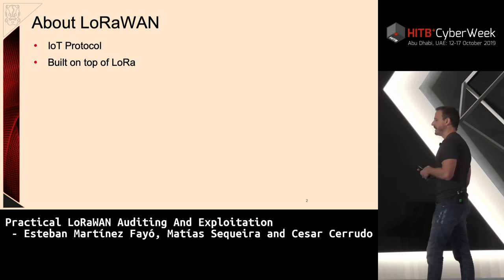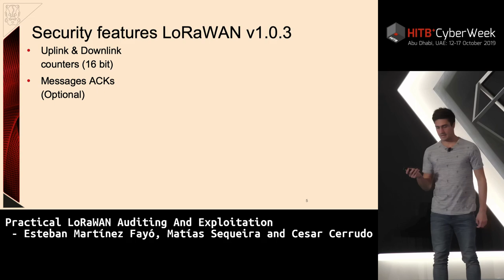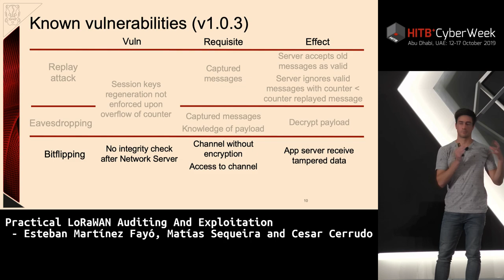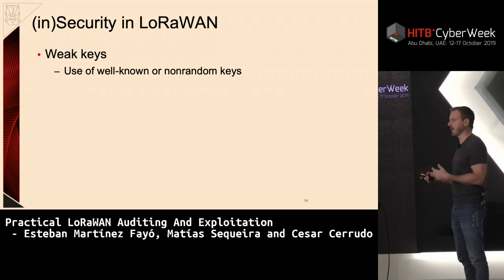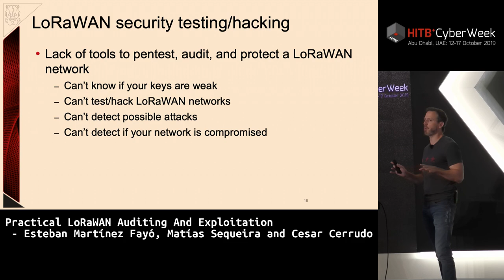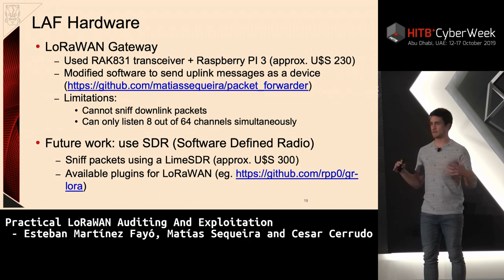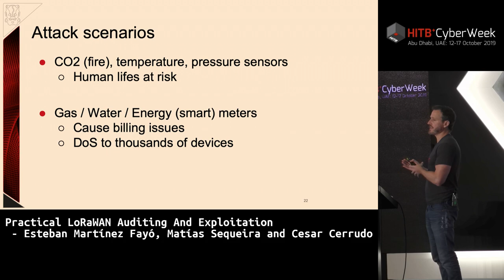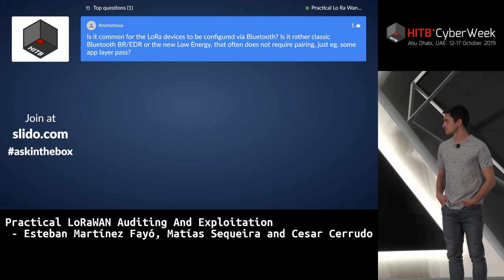HITBCyberWeek D3T1 - LoRaWAN Auditing - E. Martínez Fayó, M. Sequeira and C. Cerrudo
IoT deployments just keep growing and one part of that significant grow is composed of millions of LPWAN (low-power wide-area network) sensors deployed at hundreds of cities (Smart Cities) around the world, also at industries, buildings and homes. One of the most used LPWAN technologies is LoRa for which LoRaWAN is the network standard (MAC layer). LoRaWAN is a secure protocol with built in encryption but implementation issues and weaknesses affect the security of most current deployments.

In this talk we are going to describe the common security problems we found on LoRaWAN deployments. Also we are going to provide step by step guidelines on how and what to test on LoRaWan networks indicating what hardware and software to use. We will be releasing new tools to test the security of LoRaWAN networks.

Finally, we are going to provide recommendations for secure LoRaWAN deployments.

Esteban Martínez Fayó is the Director of Database Security at IOActive with more than 15 years of experience in the information security field; he has discovered and helped to fix multiple security vulnerabilities in key enterprise software from major vendors like Oracle, Microsoft and IBM. As part of his research, he has developed and presented novel database attack techniques at international conferences such as Black Hat, DEFCON, EkoParty, WebSec and NcN. Throughout his career, Esteban has performed dozens of penetration tests and provided security advice for companies across a variety of industries.

Matías Sequeira started his career in cyber security field as an information security consultant where he worked for clients from the financial and medical software field. Later, he started to research about ransomware and defense measures against it, as part of the AntiRansomware Team. Currently, his research interests focus on IoT security.

Professional hacker, cyber security futurist and entrepreneur. Cesar Cerrudo is CTO for IOActive Labs, where he leads the team in producing ongoing, cutting-edge research in areas including Industrial Control Systems/SCADA, Smart Cities, IoT, Robots, and software and mobile device security. Cesar is a world-renowned cyber security researcher with more than 15 years of experience. Throughout his career, Cesar is credited with discovering and helping to eliminate dozens of vulnerabilities in leading applications including Microsoft SQL Server, Oracle database server, IBM DB2, Microsoft Windows, to name a few. He has a record of finding more than 50 vulnerabilities in Microsoft products including 20 in Microsoft Windows operating systems. Based on his unique research, Cesar has authored white papers about cyber security problems, attacks and exploitation techniques in different widely used technology. He has presented at a variety of events around the world including Microsoft, Intel, Black Hat, Bellua, CanSecWest, EuSecWest, WebSec, HITB, Microsoft BlueHat, EkoParty, FRHACK, H2HC, Infiltrate, 8.8, Hackito Ergo Sum, NcN, Segurinfo, RSA, and DEF CON. He started Securing Smart Cities a non profit initiative to make cities around the world safer, after he found that most Smart City technologies are vulnerable to cyber attacks. Cesar collaborates with and is regularly quoted in print and online publications. His research has been covered by Wired, Bloomberg Businessweek, TIME, The Guardian, CNN, NBC, BBC, Fox News, The New York Times, New Scientist, Washington Post, Financial Times, The Wall Street Journal, and so on.